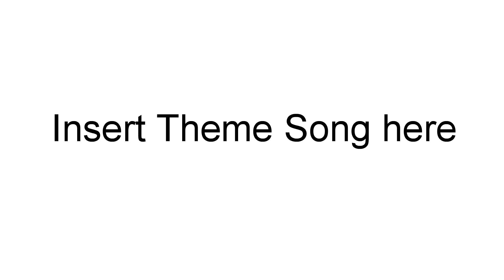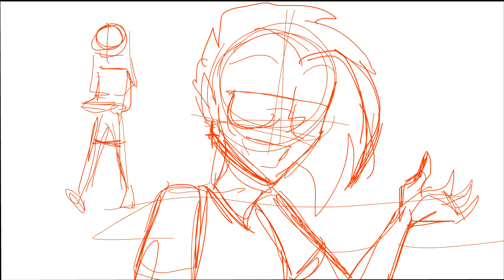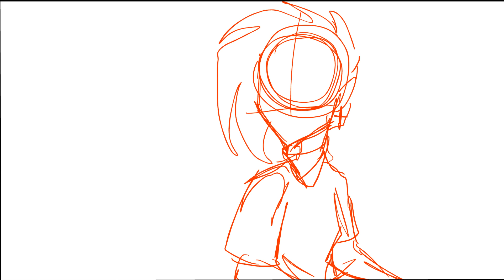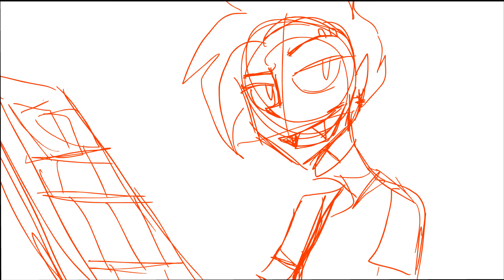Meet the Vampires story board WIP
So I've been working on this for a bit now. Admittedly I've not had time to work on it in the last couple weeks but I thought I'd share what I have with you guys. There's no voice acting in here yet there will be later, I'll probably do all the voices myself first just to get the animatic timed properly. But I will be getting better voice actors for this later on.